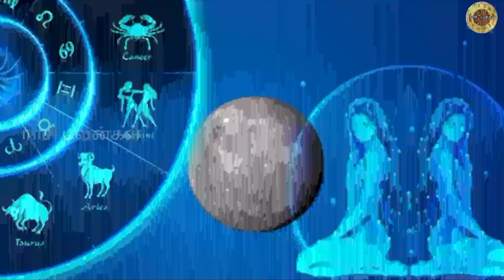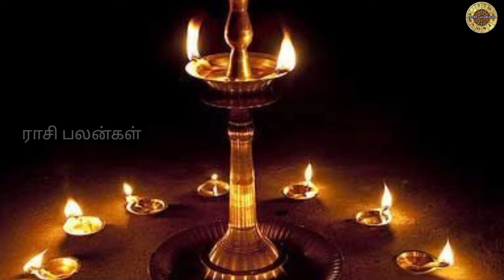மிதுனம்..ஜூலை 16'க்குள் இதான் நடக்கும்! தந்திர நரி கூட்டத்தில் சிக்கப்போகும்! ஆனி இது நடந்தே தீரும்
மிதுனம்..ஜூலை 16'க்குள் இதான் நடக்கும்! தந்திர நரி கூட்டத்தில் சிக்கப்போகும்! ஆனி முடிவதற்குள் இது நடந்தே தீரும்